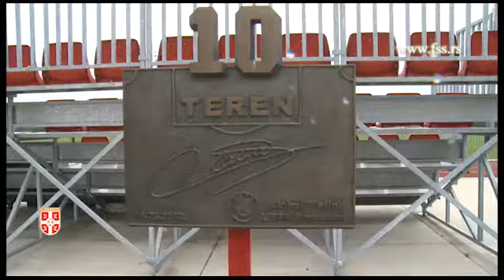Poseta ambasadora NR Kine Sportskom centru FSS u Staroj Pazovi